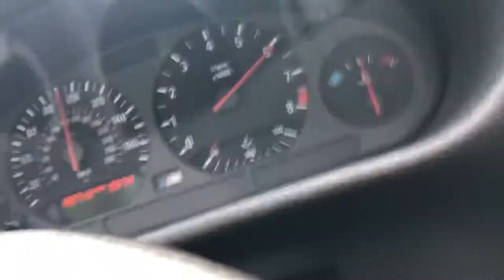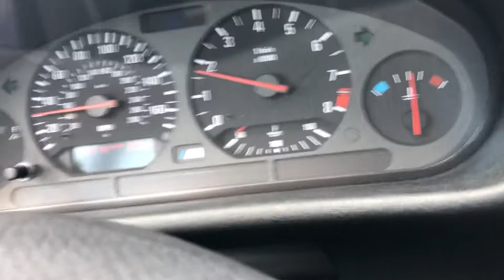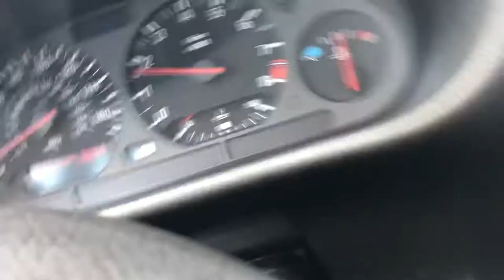BMW M3 3,0 E36 Coupé Stock Test Drive German Sportcar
Yavrum Deutschland